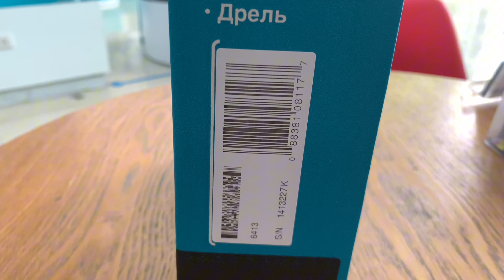Makita 6413 DRILL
Specification

Continuous rating input
450W
Capacity
Steel : 10mm (3/8″)
Wood : 25mm (1″)
No load speed (rpm)
0-3,400
Overall length
234x64x183mm
Power supply cord
2.0m (6.6ft)
Net weight
1.3kg (2.9lbs)